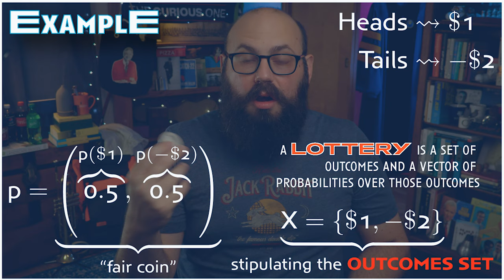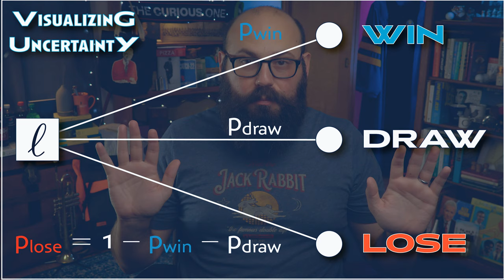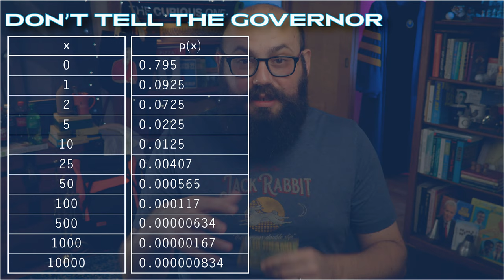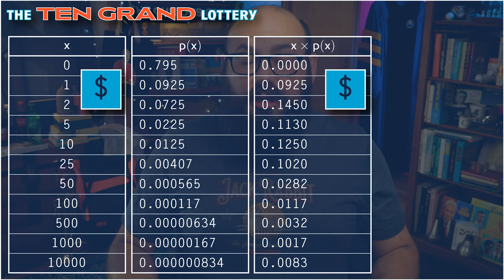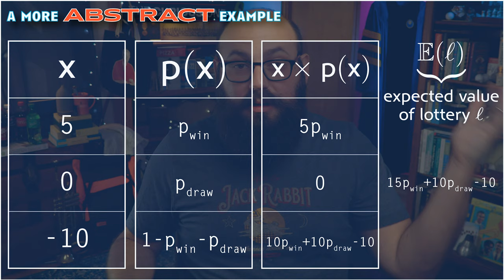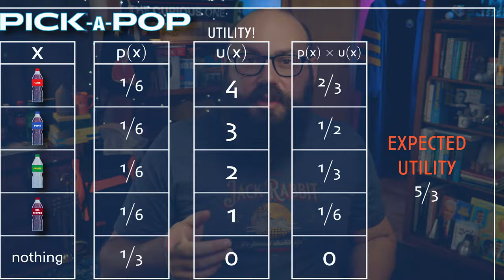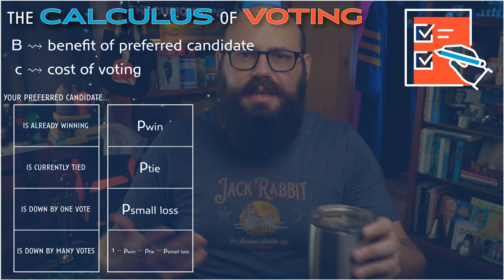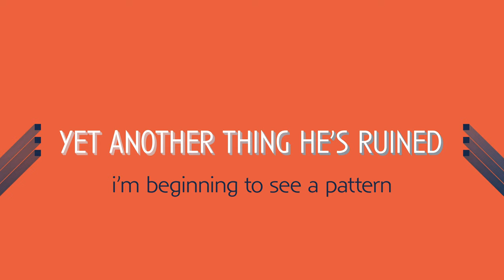GAME THEORY | Lecture 03 | Uncertainty (Expected Utility)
Lecture 03 for strategic models (game theory) at the University of Illinois at Urbana-Champaign introduces the notion of a lottery, along with expected value calculations and the theory of expected utility.

INTRO
0:00:00 actually i cheated; he's both the cutest and the most adorable
0:01:08 hey everybody, plus motivations
0:05:36 roadmap for the lecture

THE A BLOCK | Lotteries
0:08:37 zoom
0:09:09 a simple example
0:14:17 a war lottery
0:15:43 visualizing uncertainty: the simple case
0:16:59 visualizing uncertainty: the compound case
0:20:36 cash cash cash cash caaaaaassssssshhhhhhhhh (or not)

THE B BLOCK | Expected Value
0:26:12 zoom
0:27:36 computing expected value over our scratch ticket
0:33:59 a more abstract example

THE C BLOCK | Expected Utility
0:37:42 zoom
0:38:18 introductory example: pick a pop
0:42:04 the expected utility of war
0:48:28 the expected utility of voting

OUTRO
0:58:18 zoom
0:56:32 what did we talk about today?
0:59:00 a provocative thought